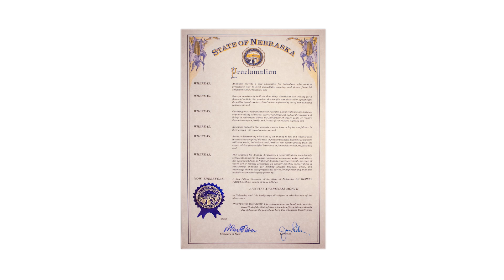2024 Annuity Awareness Month